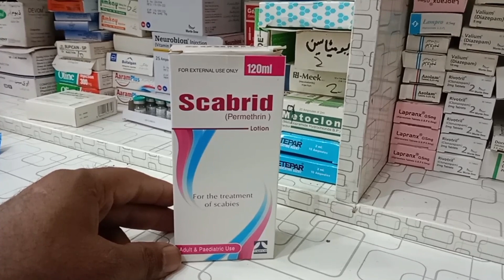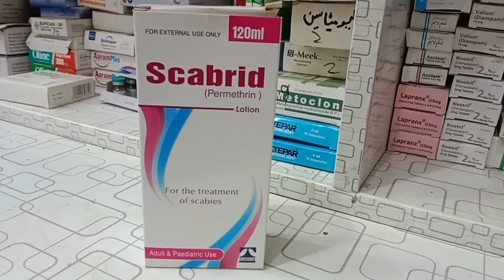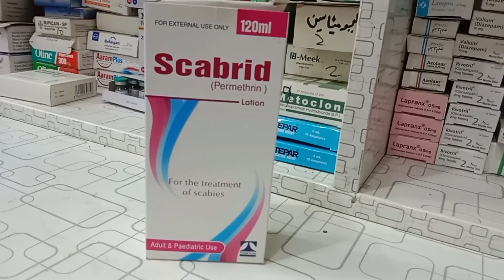Scabrid Lotion Used For Scabies||Alergi Ka Mukamal Khatmta||Dr Ijaz Malik